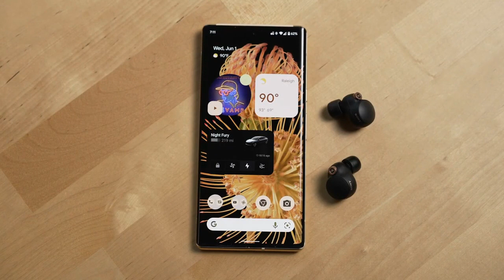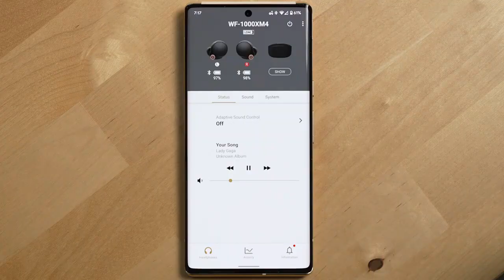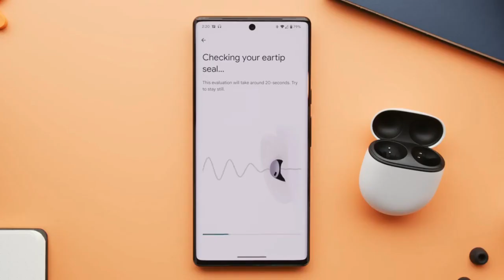Top 5 Earbuds of 2024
"Top 5 Earbuds of 2024 for the Ultimate Wireless Experience!" In this video, we will be discussing the top 5 earbuds of 2024 that provide an unparalleled wireless experience, with features ranging from active noise cancellation to long battery life.
Apple AirPods 3rd Generation
Sony WF-1000XM4
Jabra Elite 85t
Samsung Galaxy Buds Pro
Google Pixel Buds Pro